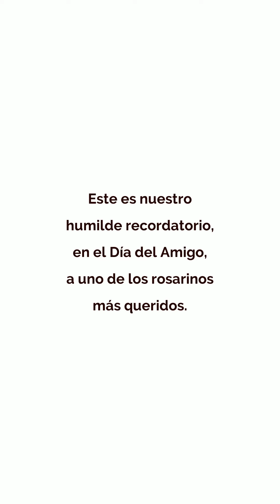Nuestro amigo El Negro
En el Día del Amigo nuestro homenaje a Roberto Fontanarrosa, el rosarino más querido.
Gracias Tute, Rubén “Chivo” González, Flor Balestra, Carlos Barocelli, José “Colorado” Vazquez, Ricardo Centurión, Horacio Vargas y Rafael Ielpi por compartir sus recuerdos y saludos.